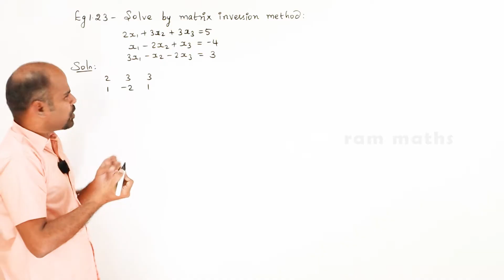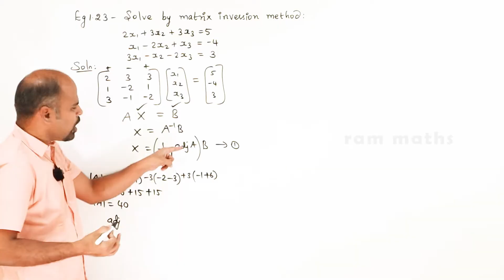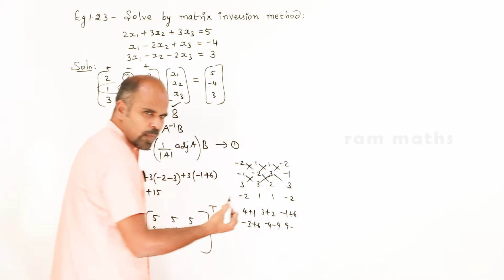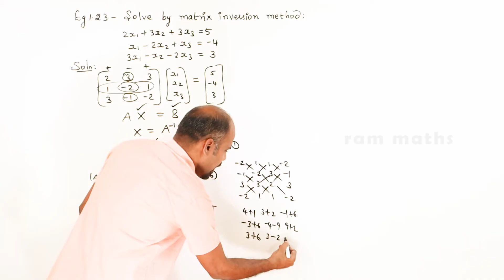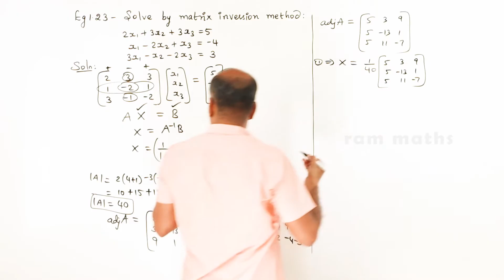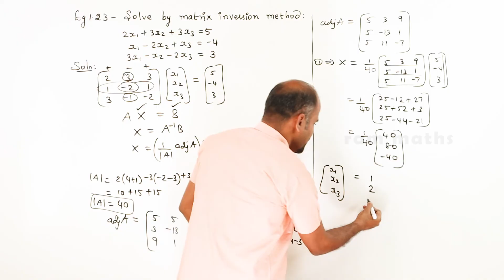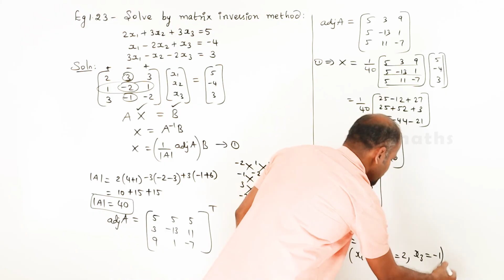Class 12 | example 1.23 | Applications of Matrices & Determinants | State Board | ram maths